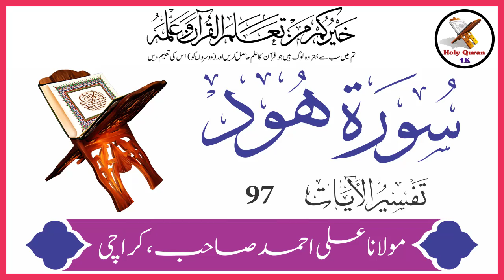Surah Hood Verse 97 | Urdu Translation Tafseer By Maulana Ali Ahmed Karachi | Holy Quran 4K